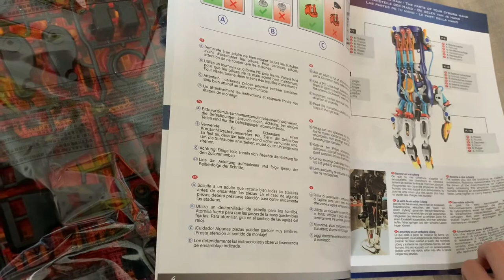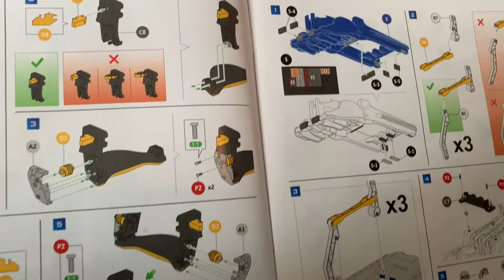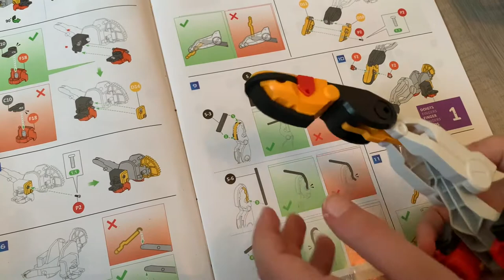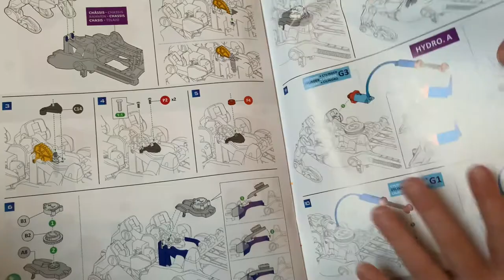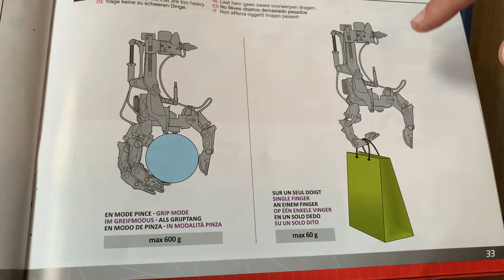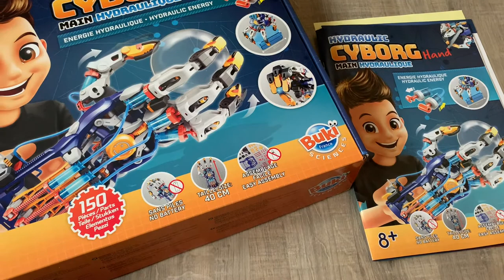MA MAIN HYDRAULIQUE CYBORG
Je construis une main hydraulique de cyborg